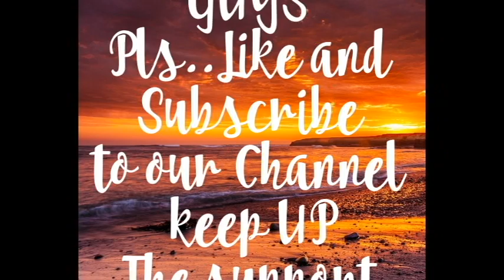KITNA ASAAN HAI AE KHUDA MANANA TUJHKO|NEW SHAYARI 2020 WHATSAPP STATUS|ALLAH STATUS 2020|ABDUL AHAD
Assalamu Alaikum

NAZAM BY ABDUL AHAD,

I hope Every one is well

video naats,

beautiful naat youtube,

naat sharif mp3,

naat song,
beautiful nasheed mp3,

beautiful nasheeds in english,

the most beautiful nasheed,

islamic nasheeds,

naat nasheed,

best nasheed,

arabic nasheeds youtube,